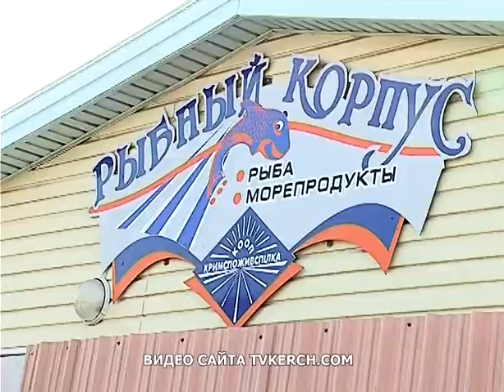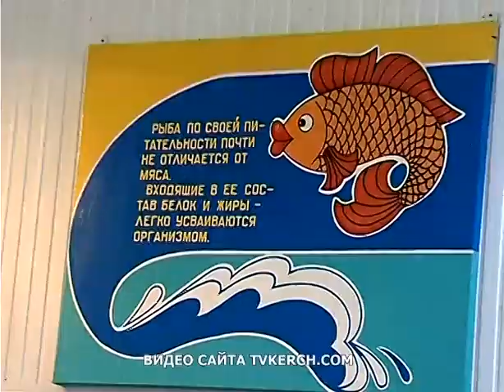На керченских рынках невероятно дешевая хамса